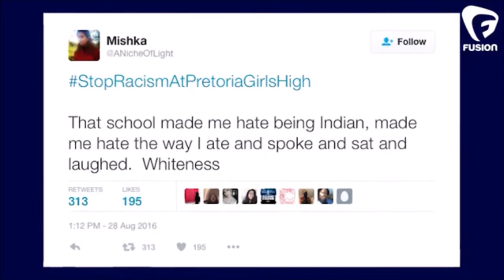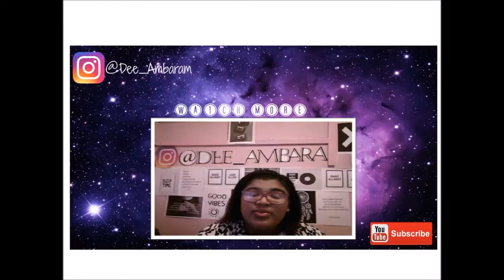PRETORIA HIGH SCHOOL PROTEST || RACISM IN SOUTH AFRICA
heeyyy there
just another south African you tuber here
thanx for clicking on this video
please watch the video and enjoy

LETS GET SOCIAL OKAY ?

T
H
A
N
K

y
o
u

f
o
r

w
a
t
c
h
i
n
g